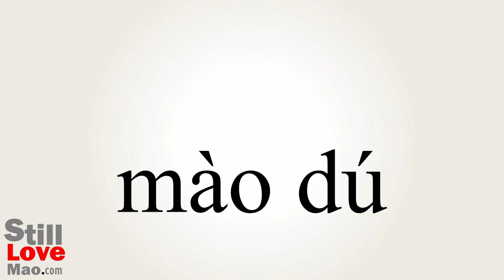How to Say Sacrilege in Chinese